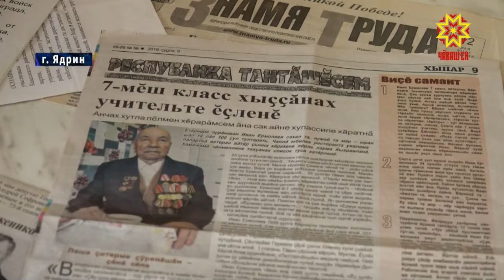В год 75-й годовщины Победы Иван Ермолаев из Ядрина отметил вековой юбилей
В год 75-й годовщины Великой Победы Ивану Ермолаеву из Ядрина исполняется 101 год. Войну он встретил в белорусском Гродно, а закончил — в немецком Хемнице.